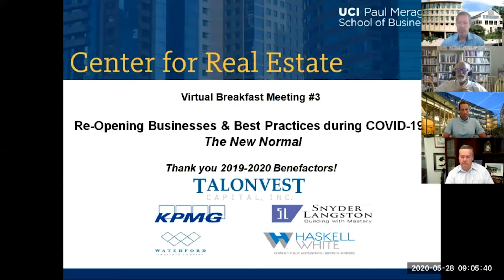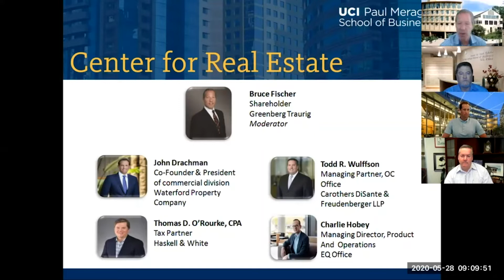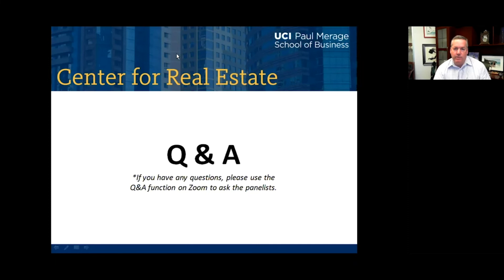UCI Center for Real Estate | Re-Opening Businesses during COVID 19- The New Normal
Re-Opening Businesses during COVID 19- The New Normal
UCI Center for Real Estate | Breakfast Series 5/28/20